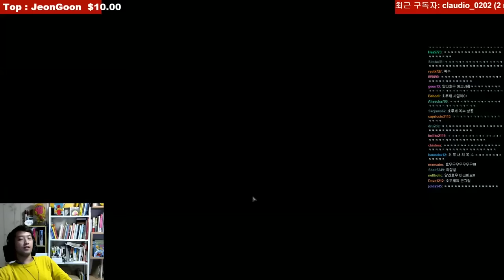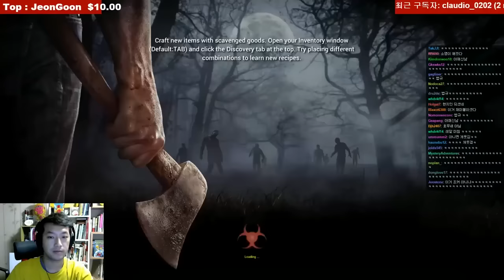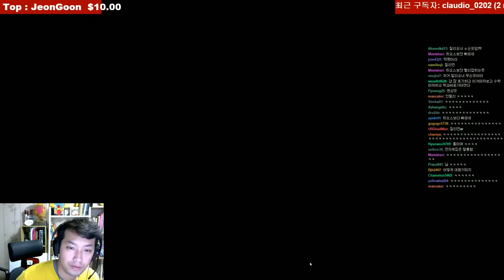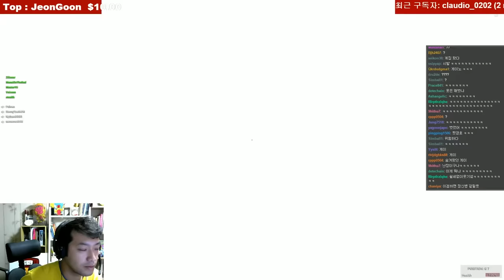얍얍 님에게 배우는 H1Z1 입문기 2